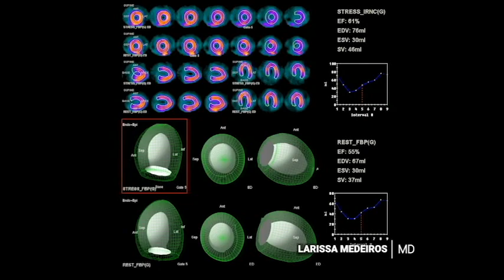MEDICINE | MEDICAL IMAGING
One day in the medical imaging field (nuclear medicine and ultrasonography).
Exams shown in the video: ultrasound, PET/CT, myocardial perfusion scintigraphy, CT, bone scintigraphy, renal scintigraphy, SPECT/CT. I see these and more types of exams every single day!